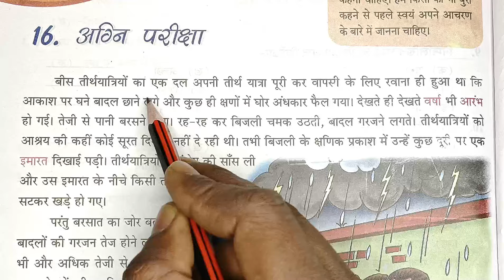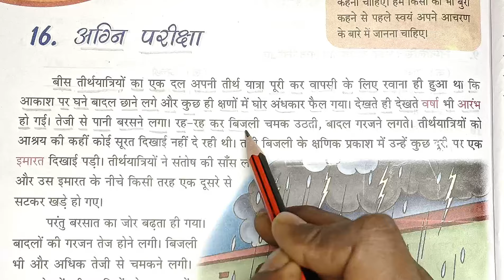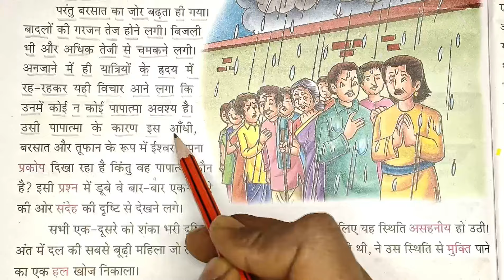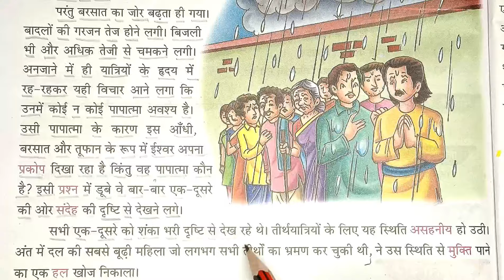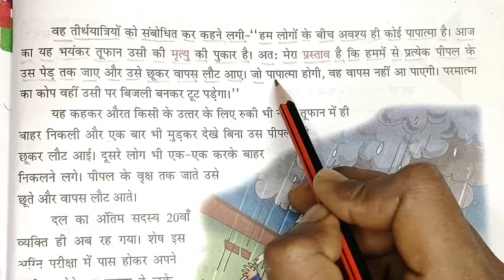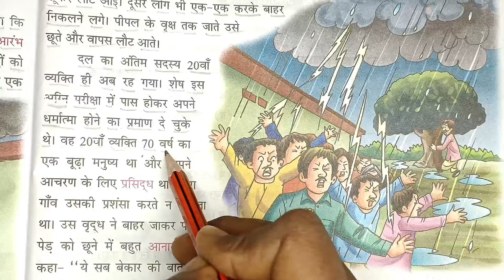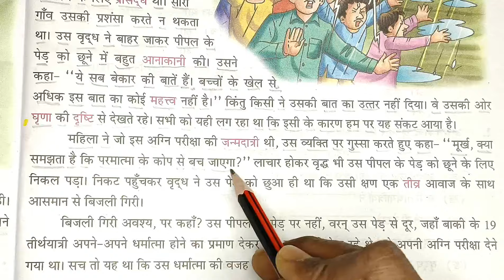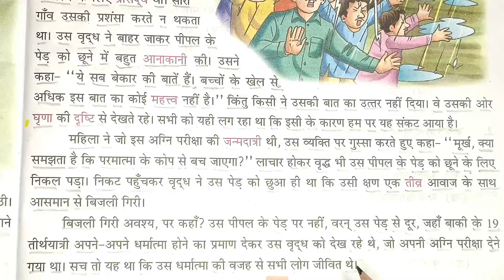हिंदी पढ़ना कैसे सीखे l how to read hindi l hindi padhna kaise sikhe l hindi reading for beginners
good evening friends aaj ke is class me hindi ka kitab padhna sikhaya hu taki aap hindi padhna aur likhna sikh jaye.